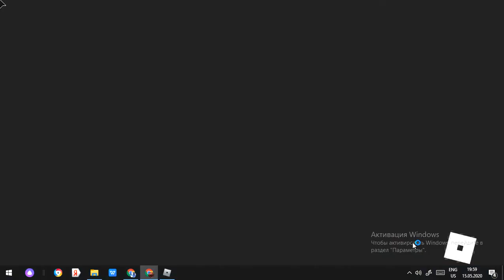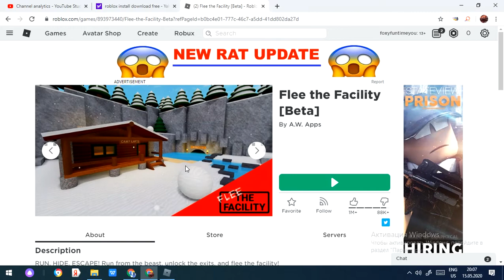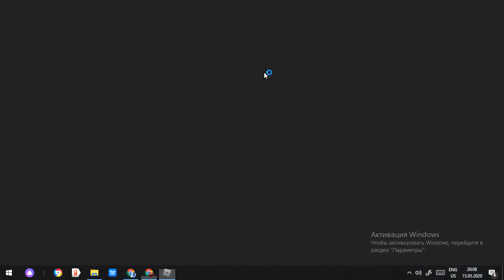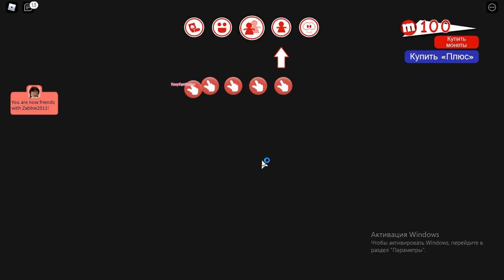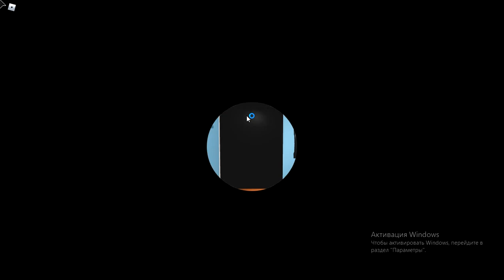Foxy funtime plays Roblox Fleeing the facility w/ Cooltime freddy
like the video share the video to all of your friends leave a comment in the comment section